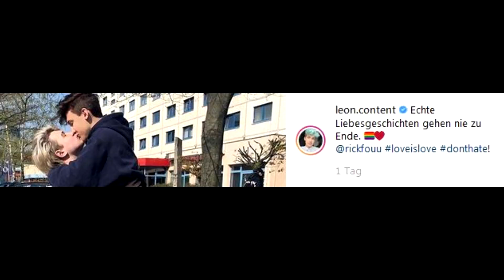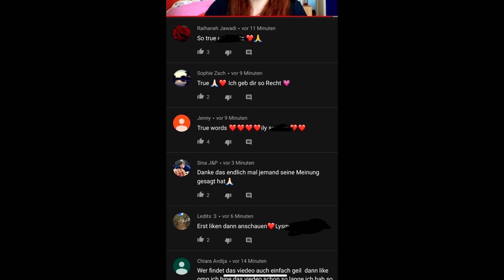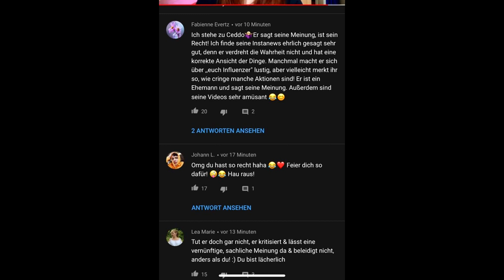Die ROTE ZORA mag Ceddotalk GAR NICHT!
Im heutigen Video reagieren wir auf das Video von der roten Zora die ordentlich gegen mich geschossen hat!
Habt ihr Lust auf einen zweiten Teil?

→ Und vergesst nicht eine POSITIVE Bewertung da zu lassen,
wenn ihr mehr solcher Videos sehen wollt!